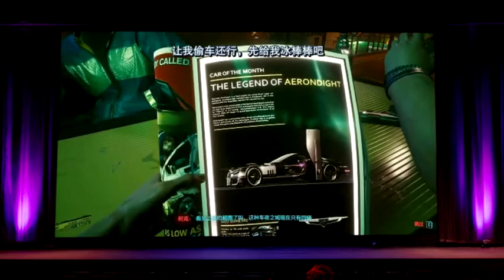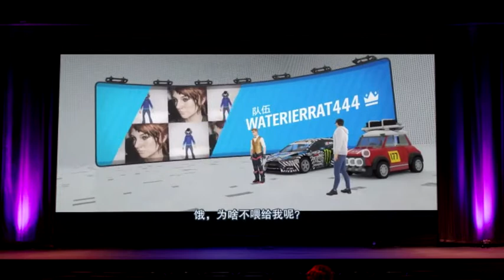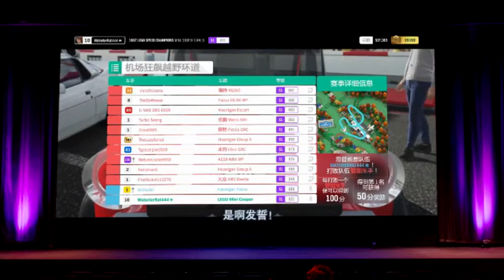Adyson Takes Madison / Adyson Big Takes